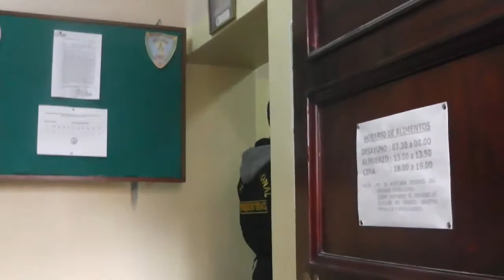DETIENEN Y LUEGO LIBERAN A ASESOR LEGAL DEL GOBIERNO REGIONAL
Jr. Lima #723 - Puno Perú
RPM: #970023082 / RPC: 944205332 / Fijo: 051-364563
NOTICIAS PUNO
DEPORTES PUNO
AL DIA
FORO DOMINICAL
EL PICA PICA